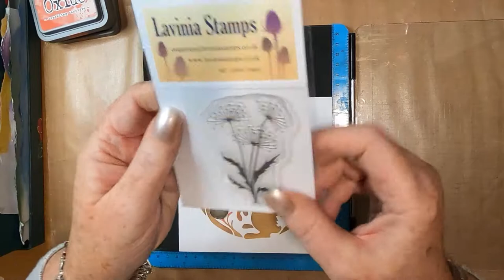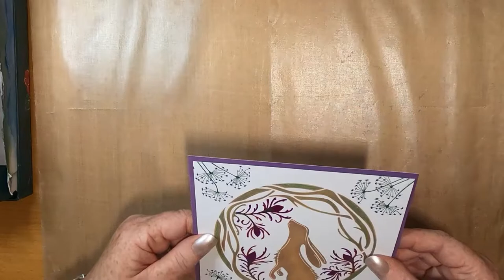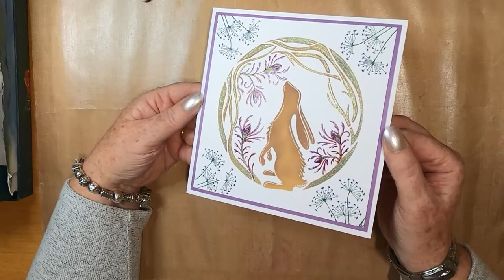'Hare Circle'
Thanks!

Created using;

TOOLS:
6.25" x 6.25" 300gsm Smooth White Cardstock
Stamping Platform
Anitas Tacky Glue
Blending Brushes

INKS:
Distress Oxides
Vintage Photo
Brushed Corduroy
Crackling Campfire

Versafine Clairs
Rainforest

PENS:
Gelly Roll Stardust
Green
Dark Green

Purple

Gelly Roll
White 10

STAMPS:
Lavinia Stamps
Dandelions 2 LAV220

MASKS/STENCILS
Sweet Poppy

Special Thanks to Martin of Wintergatan for his creativity and generosity!

Indian Meditations by Ahjay Stelino
Amu Dabi by Alejandro Magaña (A. M.)
Relaxation 04 by Lily J
Smooth Meditation by Arulo
Forest Mist Whispers by Alejandro Magaña (A. M.)
Recline and Chill by Ahjay Stelino
Relax by Francisco Alvear
Dreaming of You by Michael Ramir C.
Deep Meditation by Alejandro Magaña (A. M.)
Home by Eugenio Mininni
Chillax by Francisco Alvear
Don't Leave Me Tonight by Michael Ramir C.
Valley Sunset by Alejandro Magaña (A. M.)
Opalescent by Eugenio Mininni